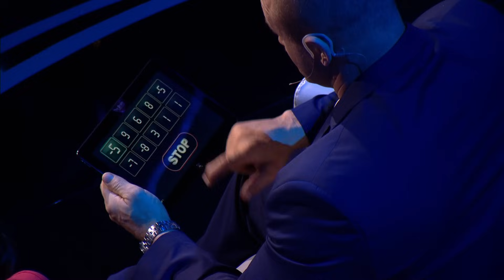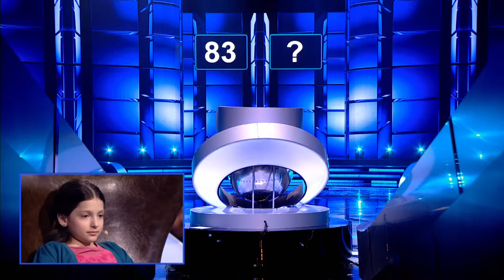Martynka Demianiuk - dziewczynka-kalkulator - The Brain. Genialny Umysł